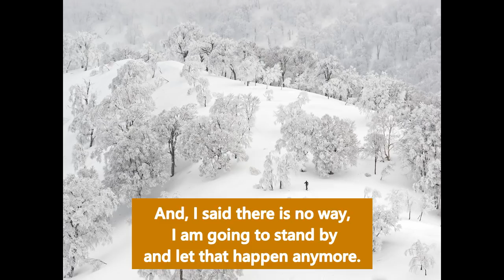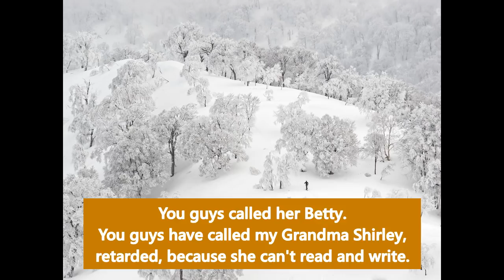1 Sex, Laws, LDS , Mormon, Idaho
Nikita Netjes confronts her Grandfather about sexual molestation.
 Confession and Repentance are offered as the resolution
 And the many victims are shown to be traumatized for life and with no recognition of the abuse.